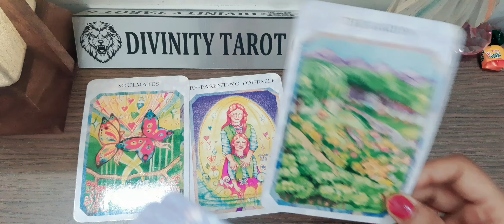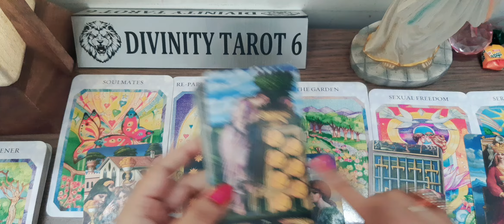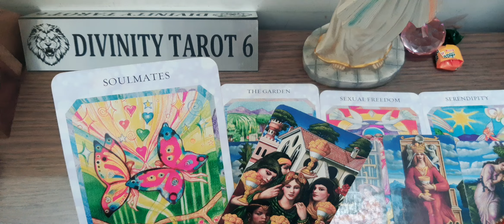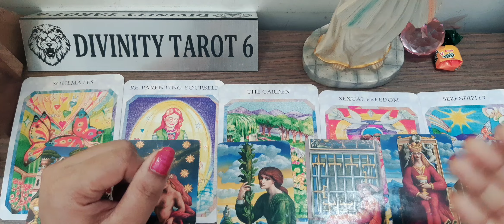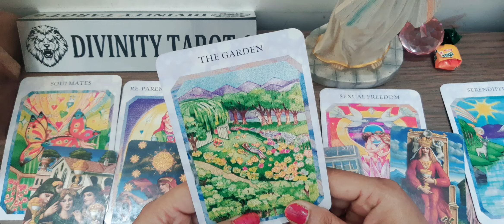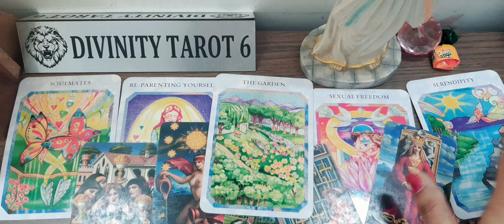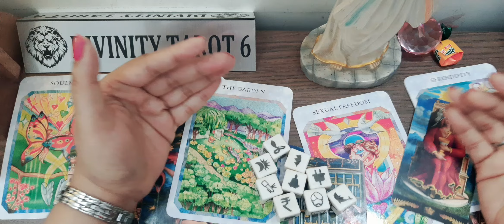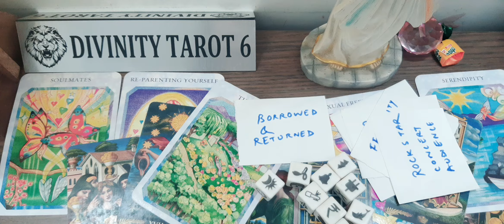🍀अगले 72 घंटे ⭐😀 यह निश्चित रूप से आपके साथ घटित होगा